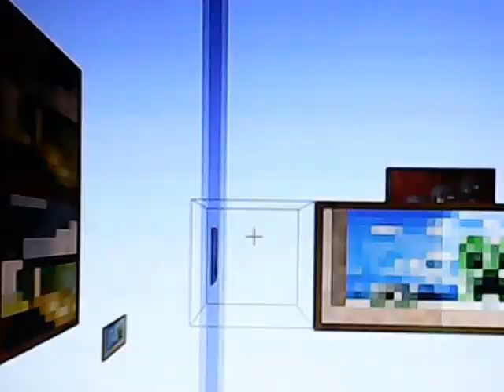Minecraft Grand Theft Auto San Andreas washing machines do not make good cars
Hello Everyone and welcome back to GTA San Andreas in Minecraft! In this one, I end up finding a car that's just a washing machine on wheels. I Hope You All Enjoy!